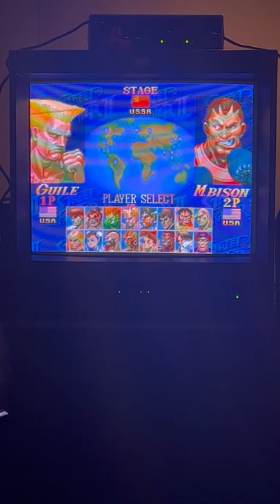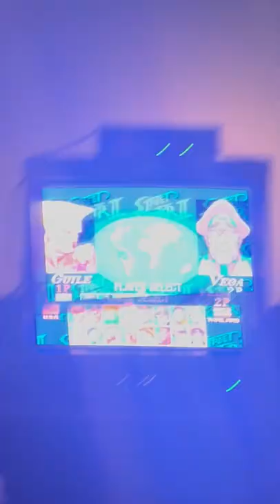Alternate angle of LOSERS FINALS DevilsRejectz vs Marc Throne